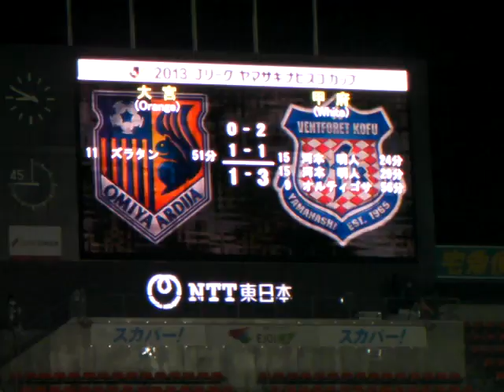2013/04/10 ナビスコ杯 第4節 大宮アルディージャ×ヴァンフォーレ甲府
得点：24分　河本明人（甲府）、29分　河本明人（甲府）、51分　ズラタン（大宮）、56分　オルティゴサ（甲府）